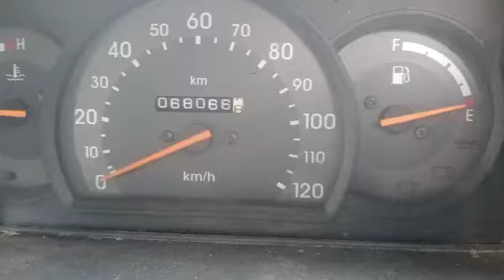2017 MARUTI Omni 4X2MiniBus Coimbatore